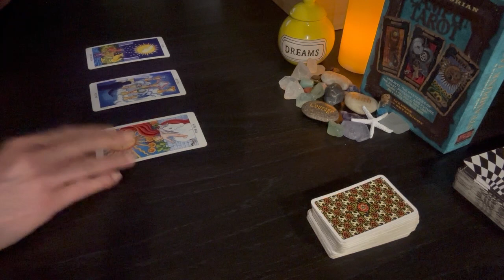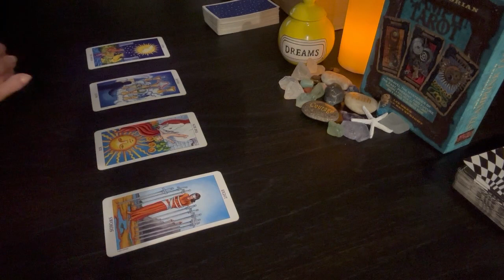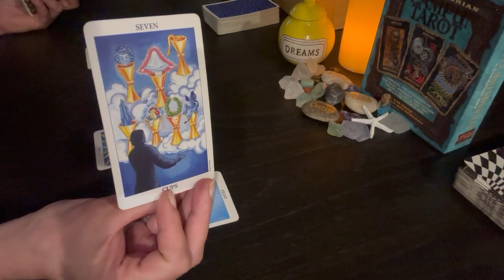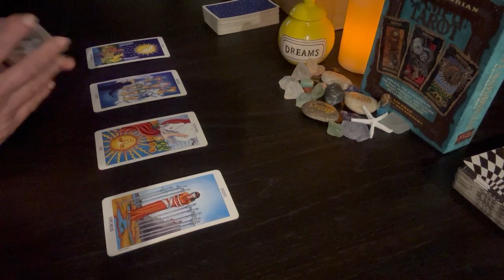2024 CAPRICORN SUN | GEMINI MOON #27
2024 CLARIFICATION READING + ADVICE